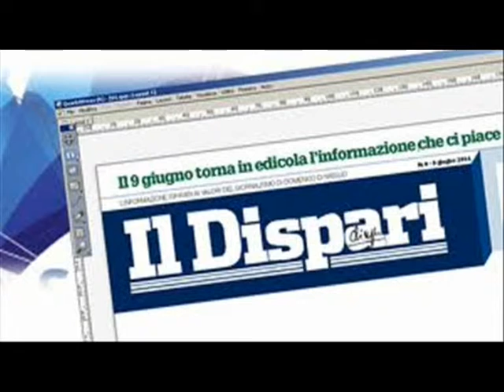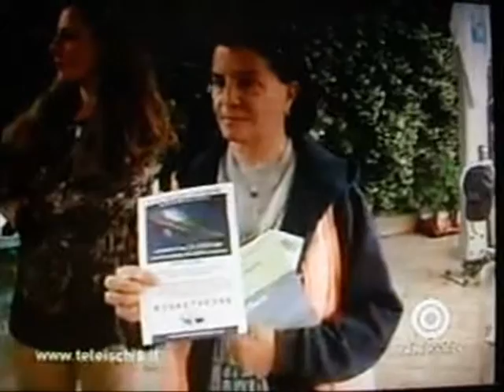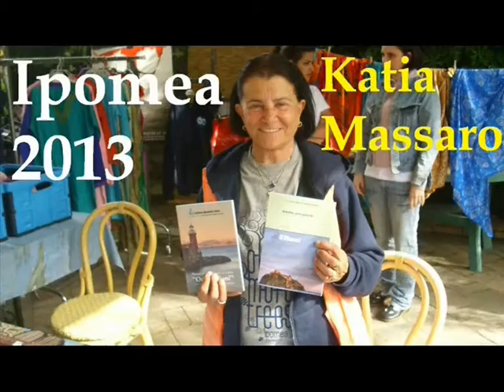TG 7 21 Ipomea 2